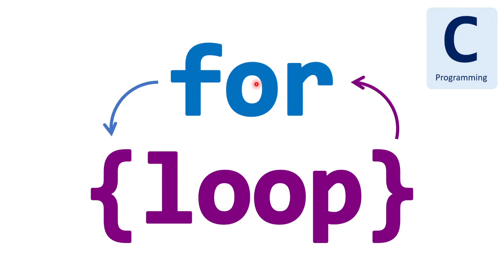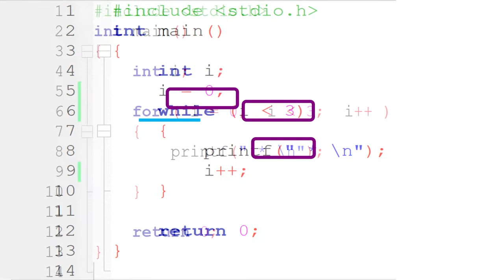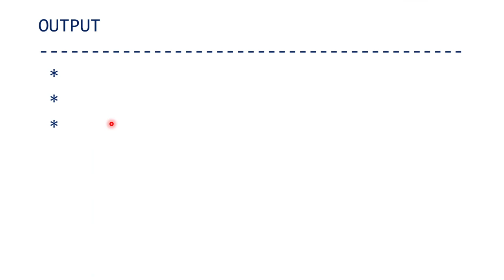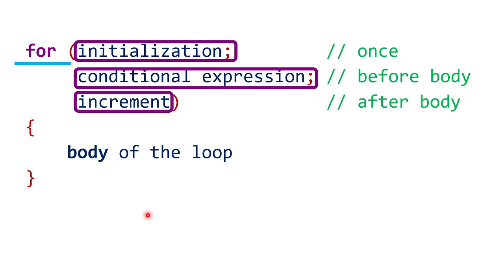Introduction to for loop in C (Kannada)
Problem Solving with C - for loop

Prepared for II Semester BSc Computer Science
Government First Grade College Uppinangady